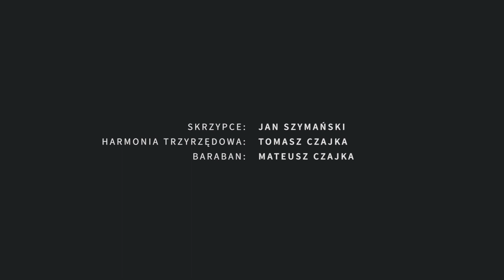Jan Szymański z kapelą